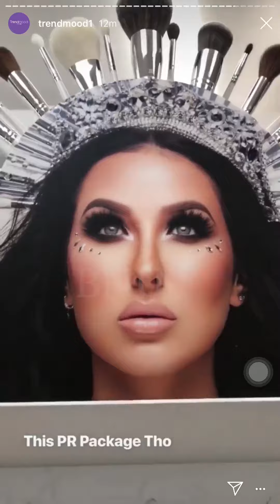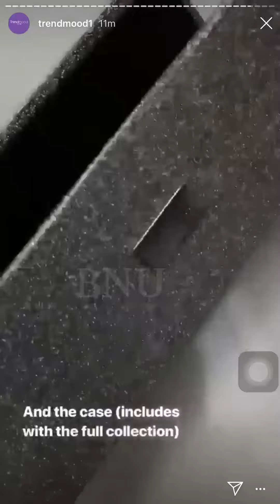MORPHE BRUSHES X JACLYN HILL ROUND 5 : BRUSH BOSS COLLECTION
Here is a closer L👀K and more info 🚨 Round5 🏁
@jaclynhill X @morphebrushes
morphexjaclynhill BrushBoss 👑 NEW! Brush Collections 😍 includes Face Brushes JH01 -JH10 & Eye Brushes JH30 - JH43
1. The Master Collection $165 includes 24 custom eye and face brushes + silver hard case (in pic)
2. The Face Master Collection $58 includes 5 custom complexion brushes + silver bag
3. The Eye Master Collection $42 includes 8 custom eye brushes + silver bag
Note: Brushes not sold separately

VIDEO CREDIT : TRENDMOOD1